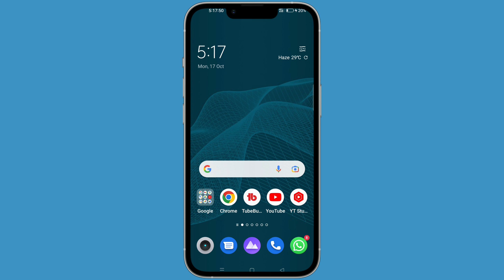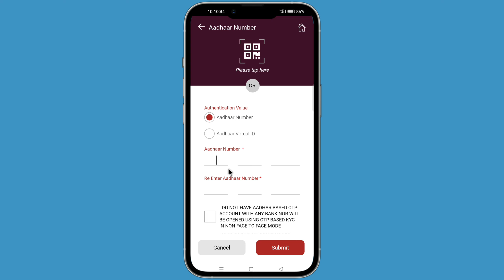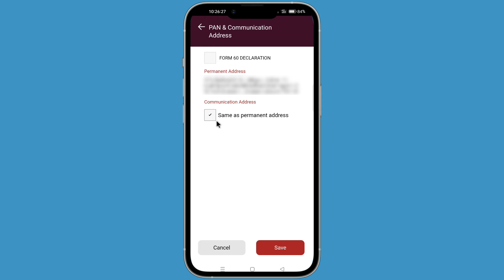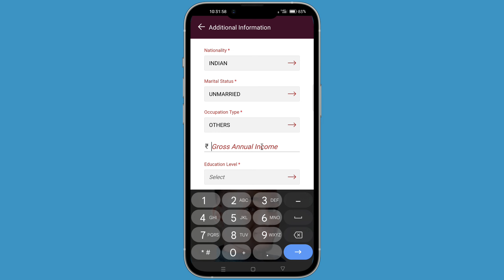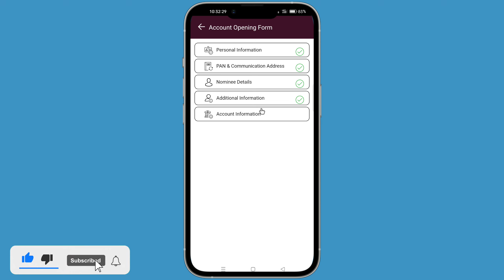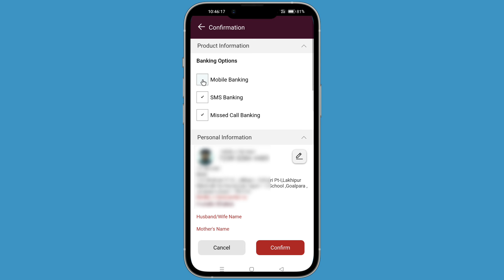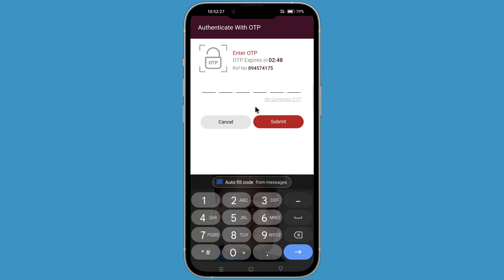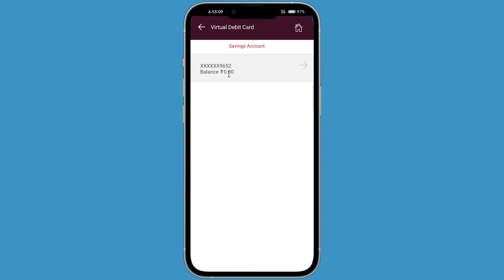India Post Payment Bank Account Opening Under 18 | 18 Se kam age wale ippb me account kaise open kre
*About this video: is video me maine aap logo ko btaya hai ki kaise aap log kaise Indian post payment  bank me under 18 account open kar sakte hain bilkul easy tarika hai ... umeed hai aaplogo ko video kaphi jyada pasand aayegi ..